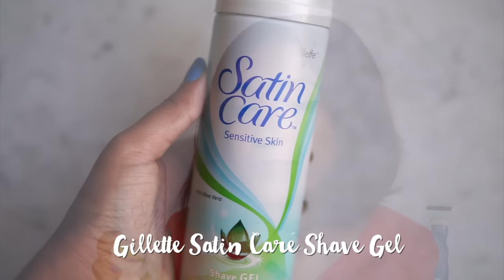October 2016 Favorites // Magali Vaz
Don't forget to bump the quality up to HD (720/1080p)!

October Favorites
→ Sephora Smoothing Primer // ₹ 1,490

→ Colourpop Ultra Satin Lip - Frick N Frack

→ La Roche Posay Effaclar Effaclar Purifying Foaming Gel for Oily Sensitive Skin // ₹ 450 for 50 ml, ₹ 800 for 125 ml, ₹ 1,250 for 200 ml
Amazon (125ml) / (200 ml) (both on discount)

→ La Roche-Posay Effaclar Astringent Micro-Exfoliant Toner // ₹ 1,190

→ La Roche-Posay Effaclare Duo+ Corrective Unclogging Care Anti-Imperfections Cream // ₹ 1,350
Amazon (on discount)

→ Gillette Venus Razor // ₹ 199 (on discount)
GIllette Venus Shave Gel // ₹ 225
Gillette Venus Kit (includes razor + blades + gel, at a discount!)

→ Ray-Ban Round Matte Silver with Silver/Blue Flash Lenses  (RB3447)

→ Lamy Safari Fountain Pen (Matte Black, Medium Nib)
// ₹ 1,995 (on discount)

→ Lens (For Sit Down Videos)

→ Lens 2 (Wider, for walking around while travelling)

→ Fisheye (Self explanatory, SUPER wide)

→ Mini Tripod (So useful for travel vlogs)

→ Vlogging Camera (day to day vlogs, not travel ones)